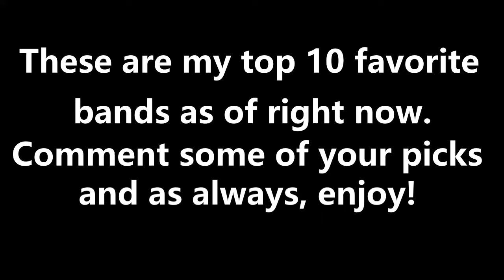My Top 10 Favorite Bands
These are my 10 favorite bands as of right now. The list could change in a month, a week, tomorrow, or even today.